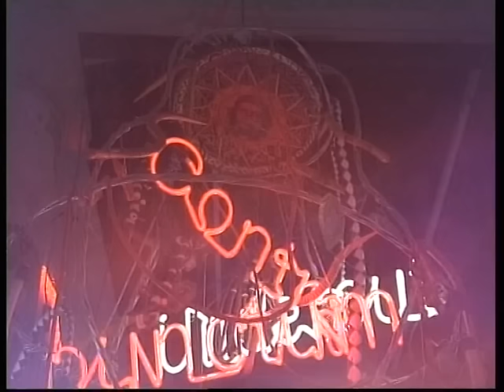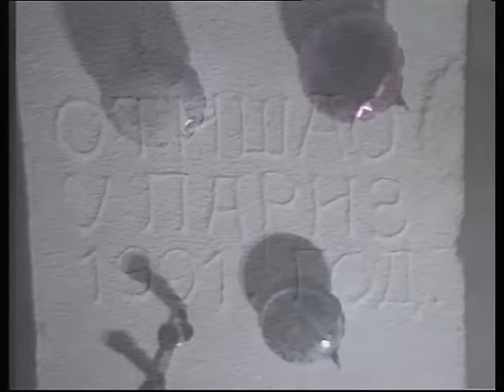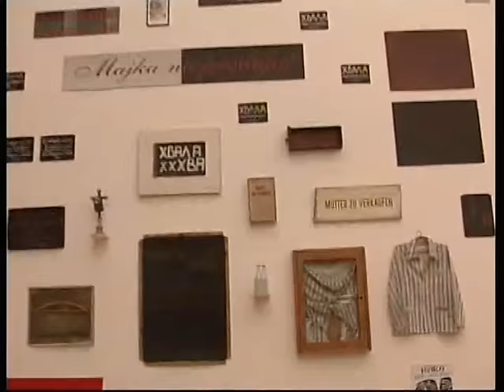Socijalizam i kapitalizam - Miško Šuvaković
MIŠKO ŠUVAKOVIČ

Miodrag Miško Šuvaković srpski teoretičar umetnosti i profesor na predmetima estetika i teorija umetnosti na Fakultetu muziške umetnosti  u Beogradu već godinama u velikoj meri utiče na oblikovanje  umetničkog mnjenje u Srbiji i na ex jugoslovenskom prostoru, objavljujući iz godinu u godinu, ne samo enciklopedisjke knjige iz oblasti moderne umetnosti, već i pojmovnike, priloge i priručnike, analizirajući umetničku praksu  i ideje u umetnosti na prelazu između dva veka, odnosno u vremenu političkih i kulturnih tranzicija i velikih promena čiji smo često loši i nezainteresovani svedoci.
U seriji Dokumentarne redakcije SOCIJALIZAM ILI KAPITALIZAM razgovara sa Nenadom Miloševićem o odnosu proizvodnje i kulture, politički orijentisanoj umetnosti, odnosu umetnosti i društvenosti, finansijskom aspektu umetnosti u renesansi, antičkoj Grčkoj i danas, o mestu savremenog umetnika u društvu i u svetu.

Scenario i režioja Nenad Milošević